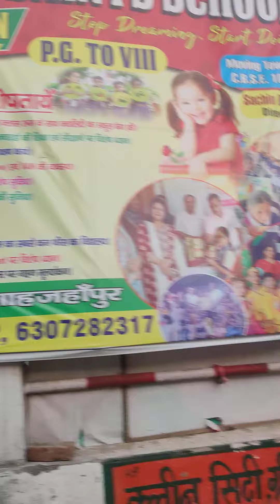28 May 2024(3)